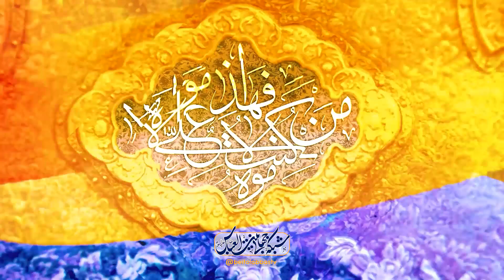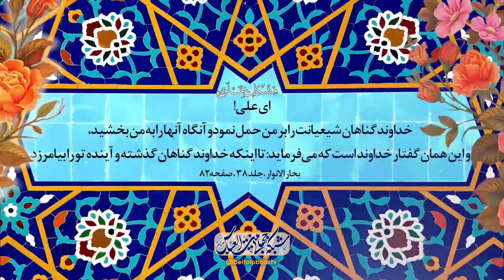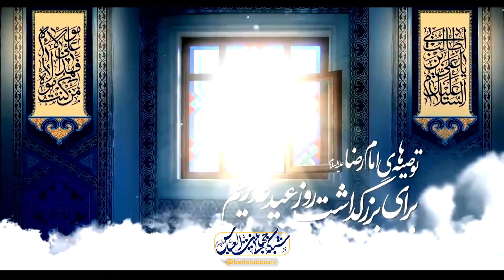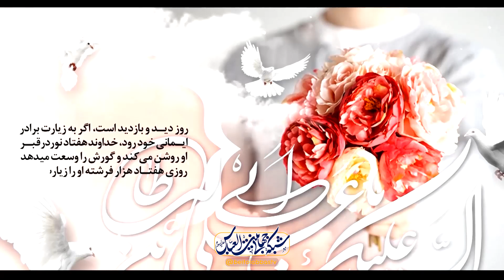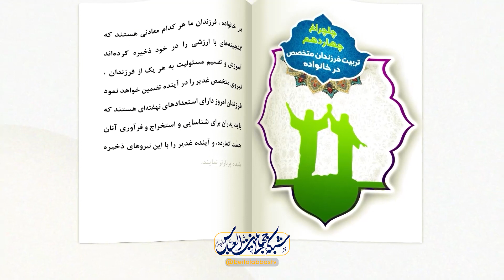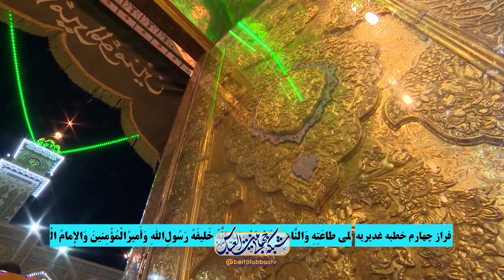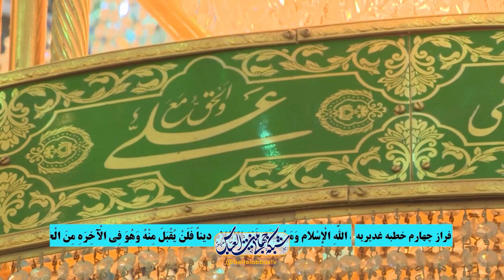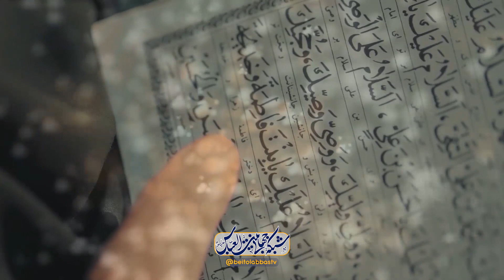برنامه دخیل ویژه عید غدیر 1401 | قسمت چهارم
غدیر - محبت امیرالمومنین علیه السلام و رسیدن به ارزش و اعتبار - غدیر و اخلاق و رفتار و توصیه به تربیت صحیح و غدیری

مجری : سید حسنین موسوی
مهمانان : مهدوی نسب - سیدرضویان